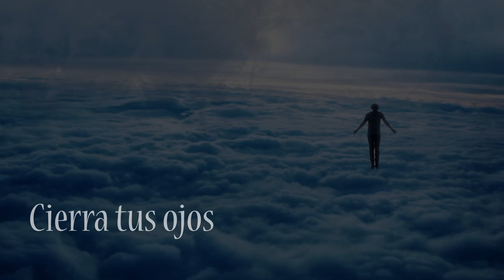Viaje Astral Guiado 2-5 VISUALIZACION ASTRAL Meditación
en esta meditación realizaremos una visualización que nos abre la mente a las posibilidades del mudo astral